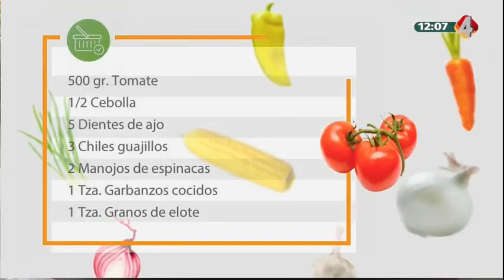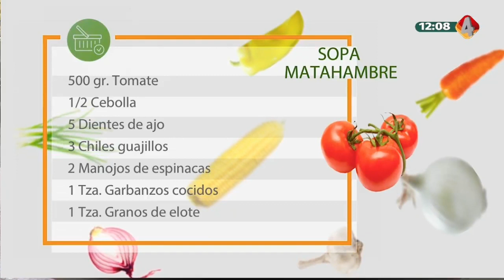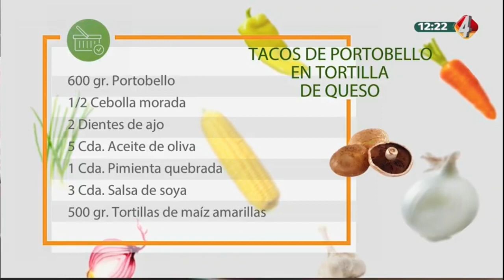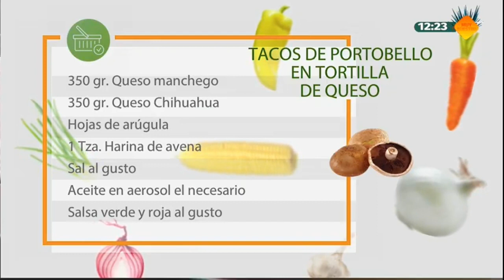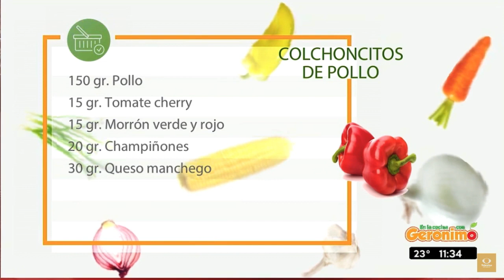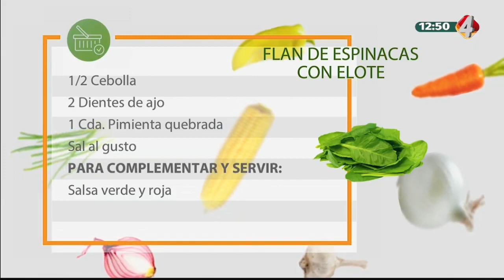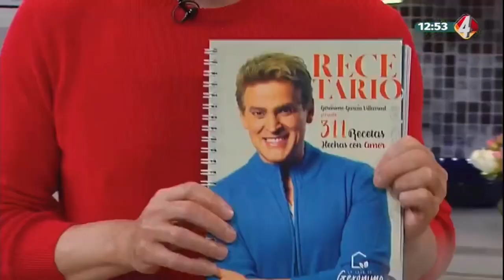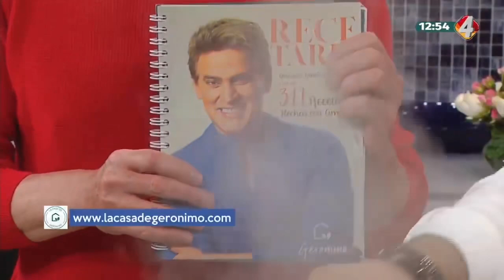En la Cocina con Gerónimo - Programa completo 6 Abril 2021